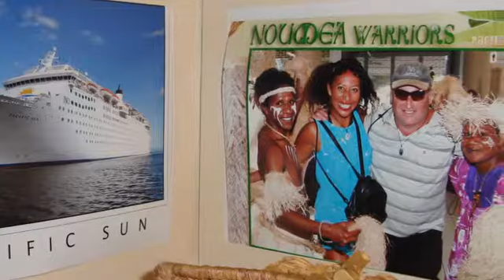Memories - The Way We Were - William John Swann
80th Birthday Photo Show - William John Swann